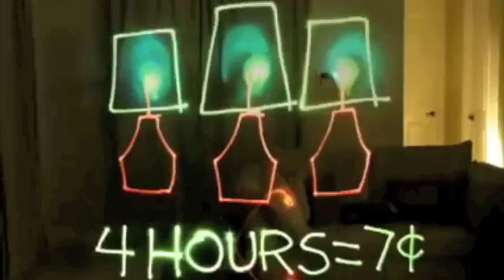Gulf Power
I did all of the music/sound for this sucker.